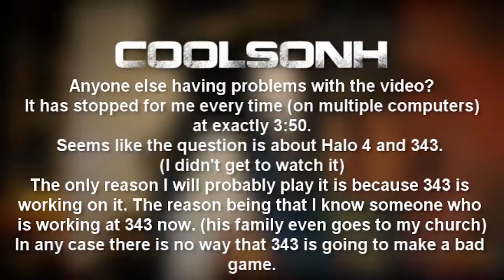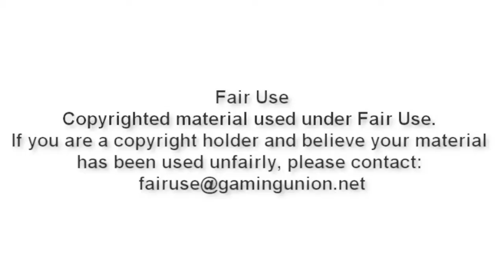DarkFeed: WTF Happened to the News?!?